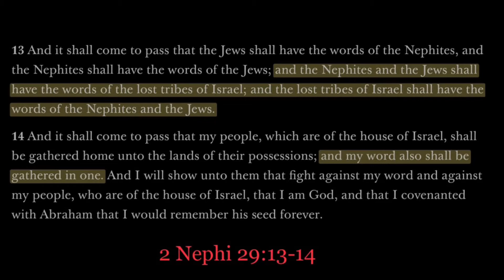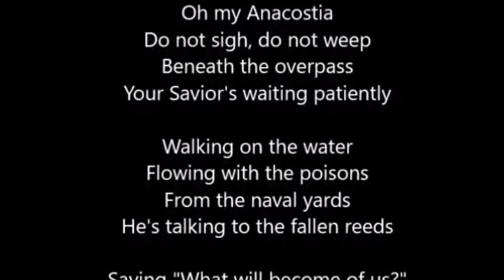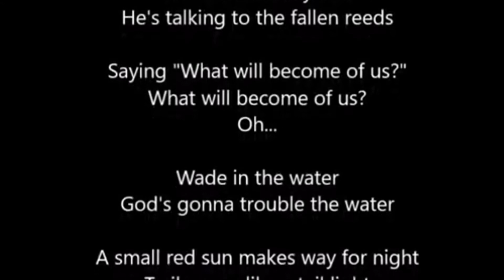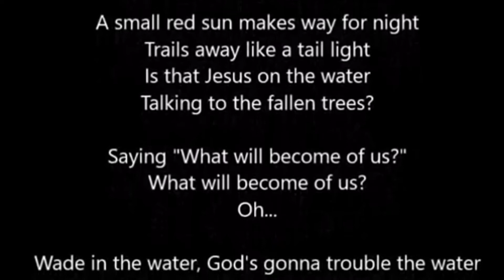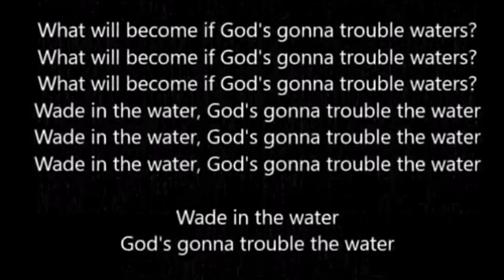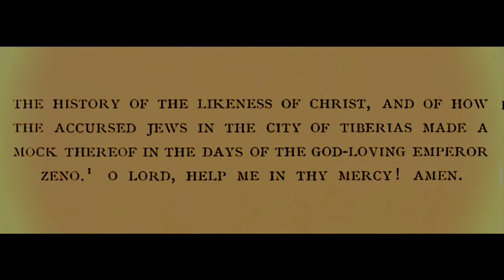PJ Harvey’s “River Anacostia”: Prophecy Happening Now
See Radiohead’s “Go to Sleep” official video